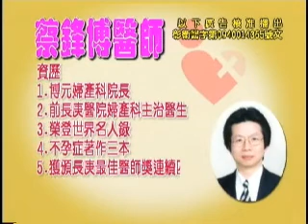助妳好孕 我有不孕要做哪一些檢查？ TV79 3